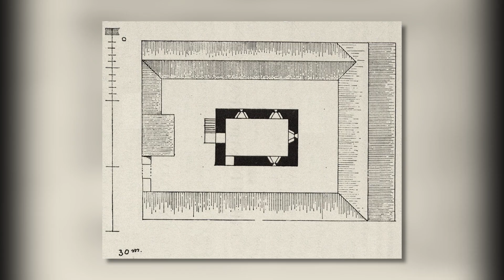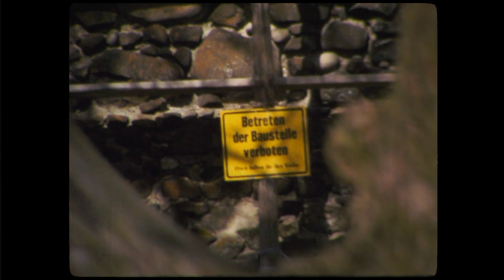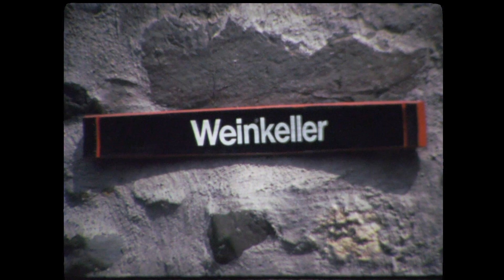Burgstall Riedheim (früher und heute)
Die Burg Riedheim, auch Burgstall genannt, ist eine mittelalterliche Burg am östlichen Rand von Riedheim in der Gemeinde Hilzingen. Virtueller Rundgang